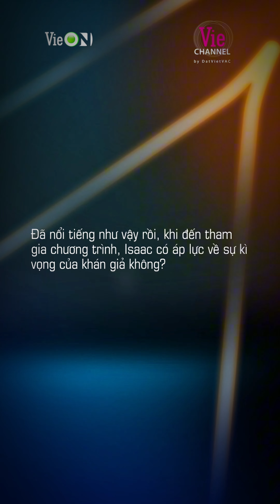Anh Trai Isaac bật "mood chiến" cỡ này đã đủ để được gọi là "chiến thần" | Anh Trai "Say Hi"